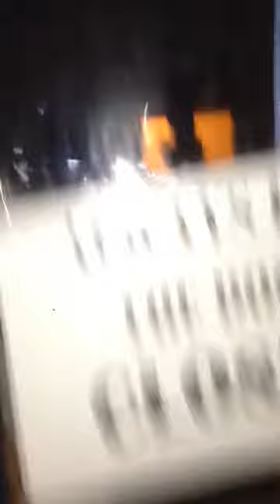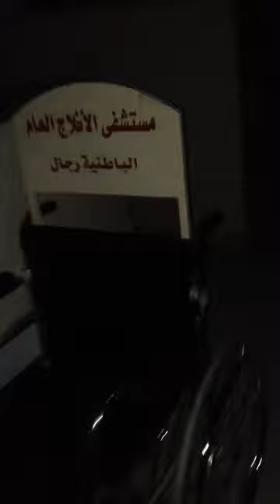انقطاع الكهرباء 3